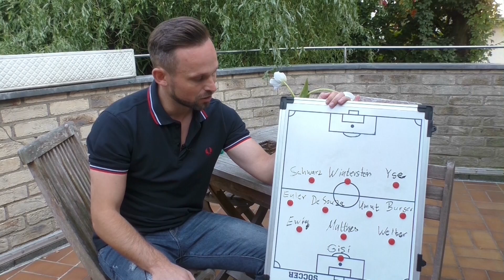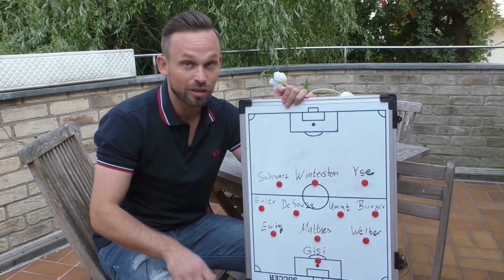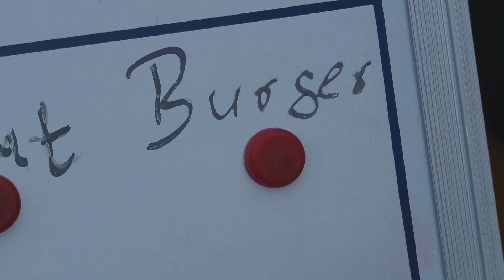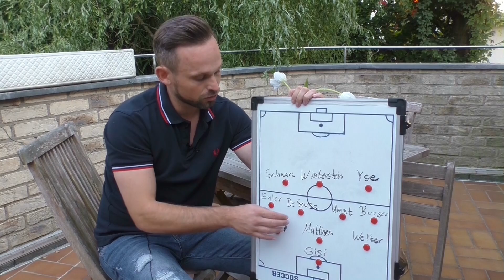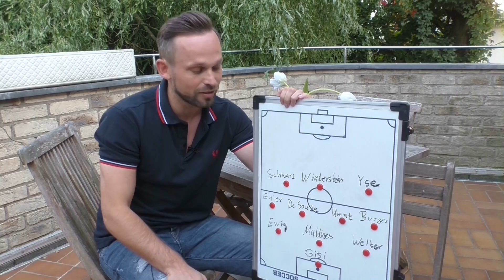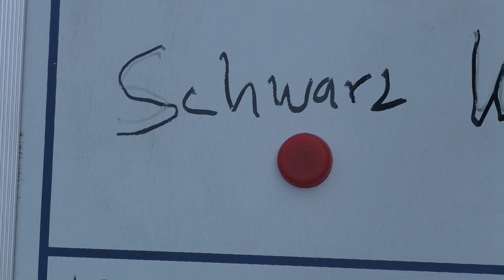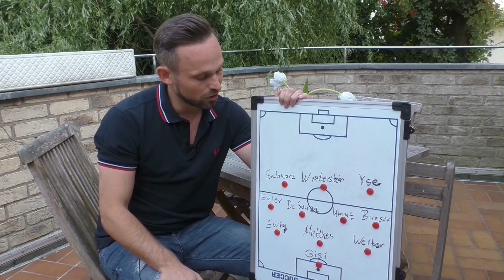Die Traumelf von André Otten (Trainer SC Fortuna Köln) | RHEINKICK.TV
Egal ob treffsicher, zweikampfstark oder einfach unheimlich gutaussehend. Für  André Otten (Trainer SC Fortuna Köln) sind diese 11 Kandidaten seine absolute Traumelf.